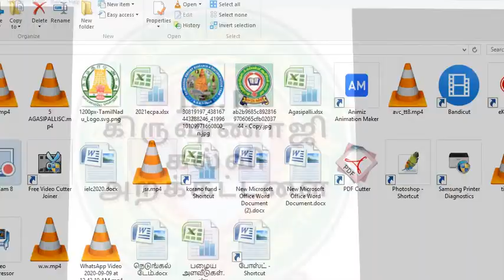சின்னக்கொத்தூர் - தேவர்குந்தானி சிவன் கோவிலை மீட்டெடுப்பதில் அறம் கிருஷ்ணன் பங்கு முக்கியமானது